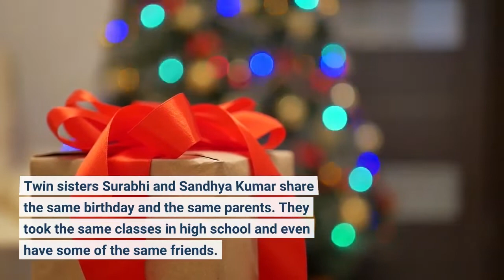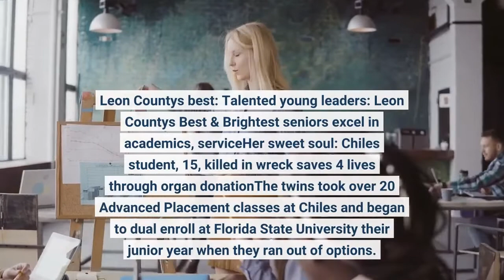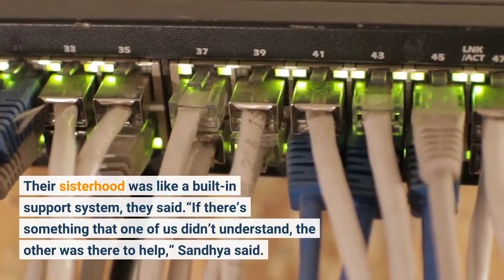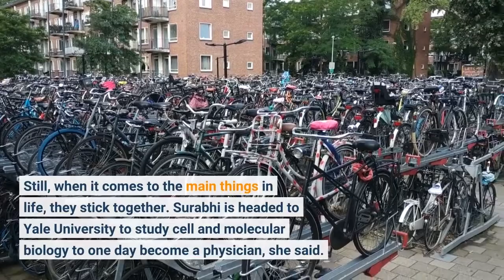Twinning! Florida twin sisters tie for valedictorian for the first time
Twin sisters Surabhi and Sandhya Kumar share the same birthday and the same parents. They took the same classes in high school and even have some of the same friends. They also share the title of valedictorian for Chiles High School’s graduating class of 2022. That's the student having the highest academic rank.“It’s such a great honor to get this sort of academic recognition, so I’m really proud of us,” said Sandhya, 18. This is a first in Chiles High School history, principal Joe Burgess said.“It speaks volumes to these young ladies, who I have known since middle school,” he said. “I am grateful just witnessing their accomplishments. I am very proud of them.”The twins said they’ve wanted to be first in their class since middle school, when they saw their brother graduate from Chiles as salutatorian, the student with the second highest academic rank in a graduating class. He did everything first, so they knew what not to do, they said laughing.“He is someone you can always turn to for advice,” said Surabhi, also 18. Leon County's best: 'Talented young leaders': Leon County's Best & Brightest seniors excel in academics, service'Her sweet soul': Chiles student, 15, killed in wreck saves 4 lives through organ donationThe twins took over 20 Advanced Placement classes at Chiles and began to dual enroll at Florida State University their junior year when they ran out of options. At FSU, they took classes in genetics, astronomy and ecology.“You want experiences that narrow in on what you like and what your passions are,” Surabhi said. The twins were both interested in STEM subjects, so they explored their academic passions together, with a little bit of competition added in. Their sisterhood was like a built-in support system, they said.“If there’s something that one of us didn’t understand, the other was there to help,” Sandhya said. “Anytime we did compete, it was to improve our test scores, so it sort of helped both of us.”Their hard work and willingness to support each other also inspires their parents. Amrita Kumar, the twins’ mother, said she’s thankful for the education her children received at Hawks Rise Elementary School, Deerlake Middle School and Chiles. She said her children wouldn’t have been able to succeed without the help of their teachers.“They really nurture,” she said. Sandhya and Surabhi have their own personalities, likes and dislikes. Still, when it comes to the main things in life, they stick together. Surabhi is headed to Yale University to study cell and molecular biology to one day become a physician, she said. Sandhya is going to Harvard University. While she will also be studying cell and molecular biology, she wants to be a physician-scientist. They might be following their brother, who graduated from the University of Pennsylvania and goes to medical school at Temple University, both in Philadelphia, but they took their own path.